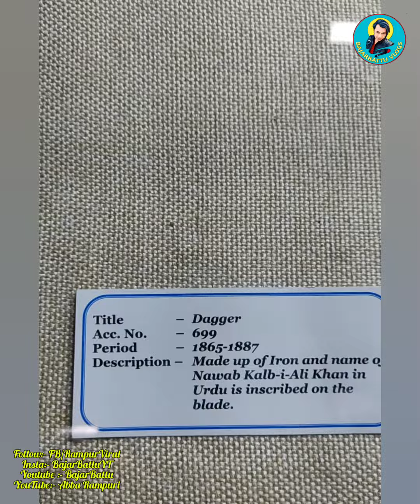Rampur Raza Library Vlog | Asia 'S Biggest Library